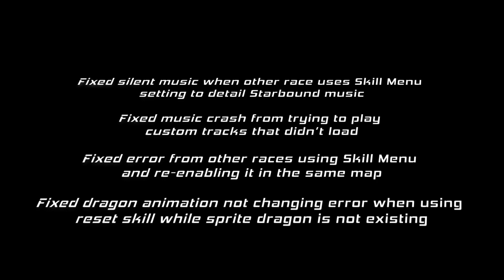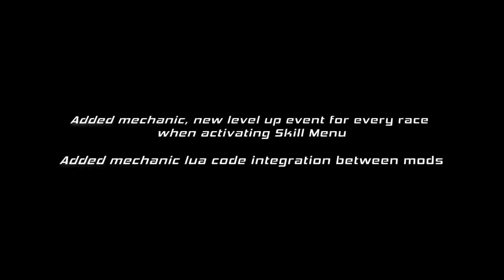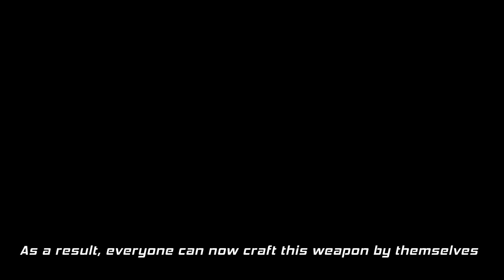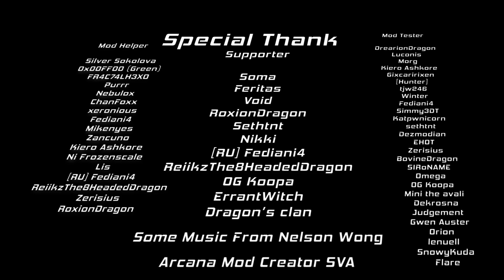[StarBound] Futara's Dragon Mod Update [v1.2b] With Arcana [v0.8]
Dragon Race Update with new skill ... wait no ... Arcana mod !?